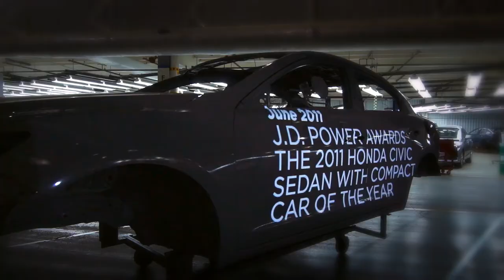5 Years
On October 9, 2013, Honda Manufacturing of Indiana celebrated 5 years of mass production.